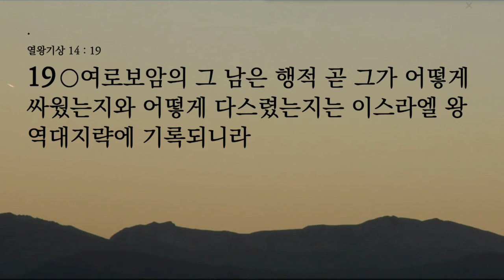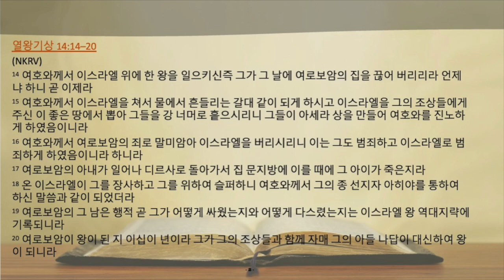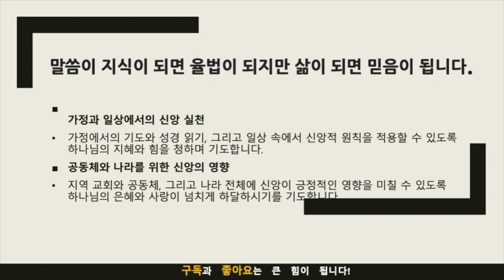묵상노트 ㅣ"신앙의 유산을 남겨라"(열왕기상 14:14-20)큐티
"신앙의 유산을 남겨라: 믿음에서 행동으로"

묵상 포인트
가정에서의 신앙
나의 가정에서 신앙이 어떻게 표현되고 있는가?가정에서 신앙을 더 활발하게 실천하기 위한 구체적인 방법은 무엇인가?
일상 속의 신앙
일상에서 나의 신앙은 어떻게 나타나고 있는가?일상에서 신앙을 더 적극적으로 실천하기 위해 어떤 습관이나 행동을 개선할 수 있을까?
공동체와 신앙
나의 신앙이 지역 교회나 공동체에 어떤 영향을 미치고 있는가?공동체에서 나의 신앙을 어떻게 더 잘 나타낼 수 있을까?
믿음과 행동의 연결
나의 믿음과 행동 사이에 일관성이 있는가?믿음을 행동으로 어떻게 더 잘 연결할 수 있을까?
적용점
가정에서의 신앙
가정에서 함께 기도하는 시간을 가지고, 성경 읽기를 습관화한다.
일상 속의 신앙
일상의 선택과 결정에서 신앙적 원칙을 적용한다. 예를 들어, 윤리적으로 문제 있는 일을 피하고, 이웃을 사랑하는 행동을 취한다.
공동체와 신앙
교회나 소그룹 활동에 적극 참여하여 공동체에 기여한다. 또한, 공동체를 위해 기도하고 서로를 격려한다.
믿음의 내용을 명확히 알고, 그것을 일상 행동에 적용한다. 예를 들어, 하나님을 신뢰한다는 믿음이 있다면, 어려운 상황에서도 그 믿음을 통해 행동한다.

가정과 일상에서의 신앙 실천
가정에서의 기도와 성경 읽기, 그리고 일상 속에서 신앙적 원칙을 적용할 수 있도록 하나님의 지혜와 힘을 청하며 기도합니다.
공동체와 나라를 위한 신앙의 영향
지역 교회와 공동체, 그리고 나라 전체에 신앙이 긍정적인 영향을 미칠 수 있도록 하나님의 은혜와 사랑이 넘치게 하달하시기를 기도합니다.

음원출처 : 크리스찬 BGM